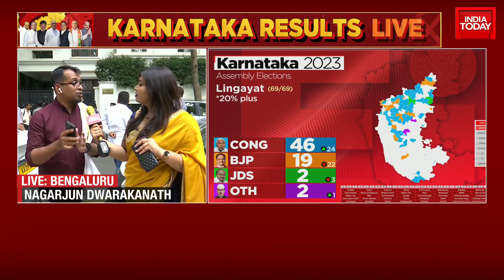WATCH: DK Shivakumar Collects His Certificate After Winning From Kanakpura Constituency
The Congress was poised to win power in Karnataka, ousting the BJP from its only southern perch, party chief Mallikarjun Kharge vowed to do justice to the faith reposed in them by the voters. Thanking the people of Karnataka for delivering an overwhelming mandate in the Congress’s favour, Kharge credited the party cadre for the victory. He also thanked the Gandhi family for their leadership and promised to deliver on all five promises made to Kannadigas in the party’s poll manifesto.